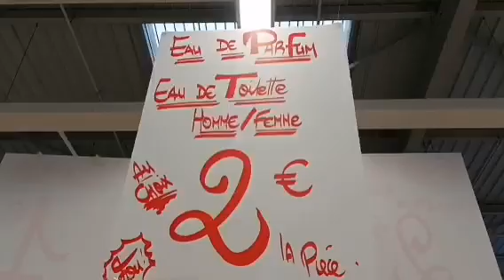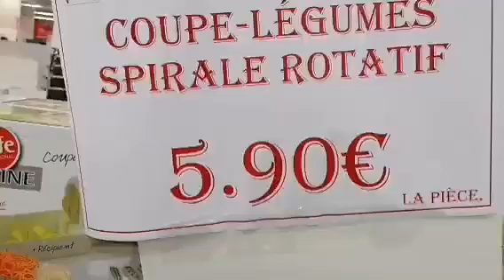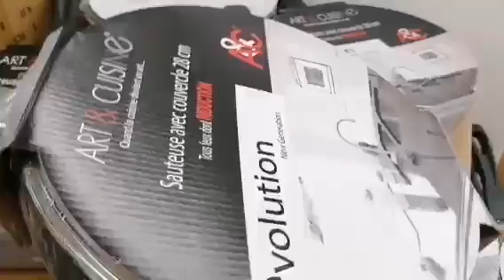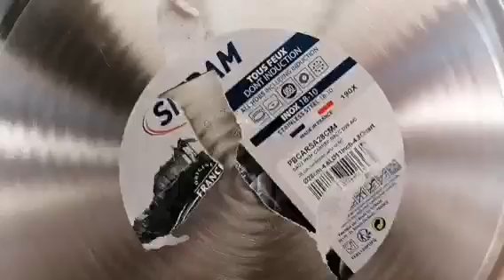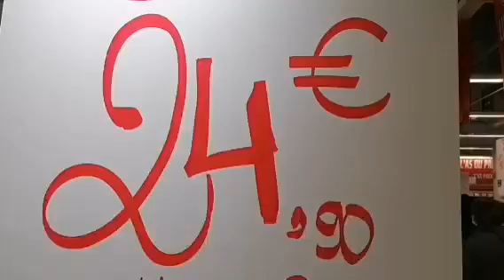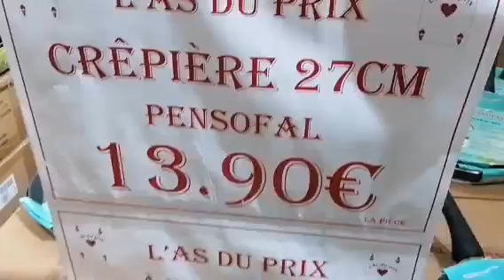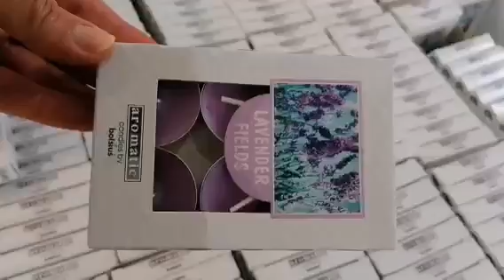جولة في لاس د بخي جديد يوم 28 /11 2021 arrivage à L'as de prix